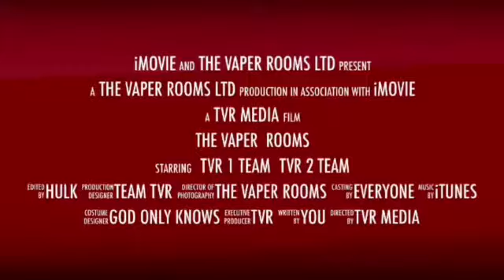Top tuesdays with bow tie man Liam